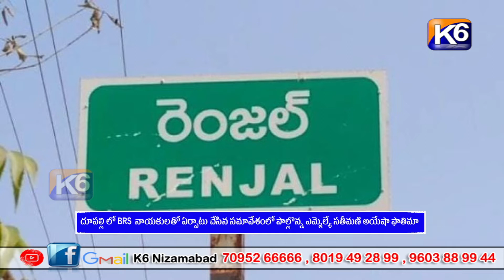దూపల్లి లో BRS నాయకులతో ఏర్పాటు చేసిన సమావేశంలో పాల్లొన్న ఎమ్మెల్యే సతీమణి అయేషా ఫాతిమా || K6NEWS